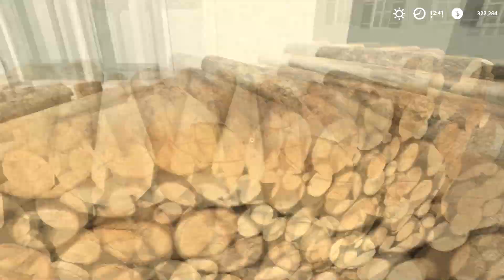Raking & picking up straw, harvesting tobacco | Tymonkowo | Farming simulator 19 | Timelapse #12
Welcome back to the Tymonkowo Farm Timelapse. First, we head our tractor with rake to the field and make windrows of straw. Now we buy a new forage trailer and deliver it to our yard. We pick up straw from the field and deliver it to our storage. Our tobacco field is ready to harvest, let's head our harvesters and other vehicles to the field.

1. Song: XIXI - Find You

2. Song: SKIRK - Sunrise

3. Song: Seum Dero - Hold Me Close

5. Song: Lvne - Tribes

6. Song: JayJen & Roa - Paradise

7. Song: DayFox - Welcome To Bali

8. Song: Ikson - Think U Know